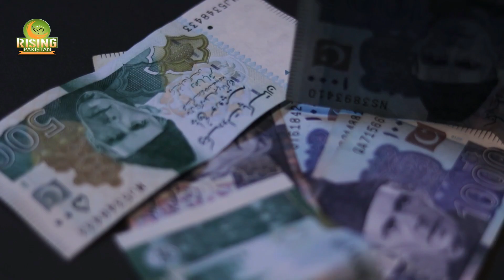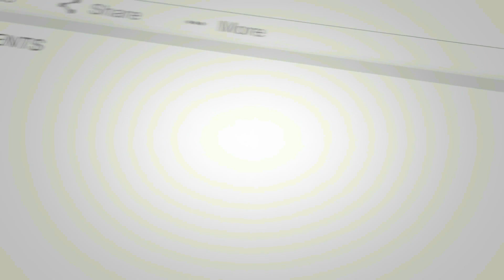Work On Mianwali to Balksar Expressway is Going With Speed. It Connect Two CPEC Motorway.